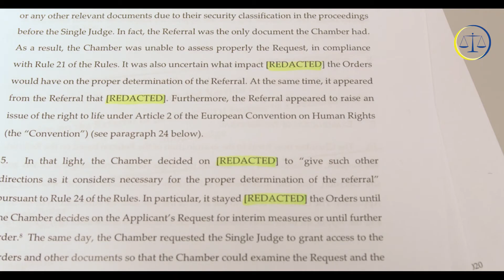Protective measures in the courtroom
This video explains some of the protective measures for witnesses in the KSC proceedings.